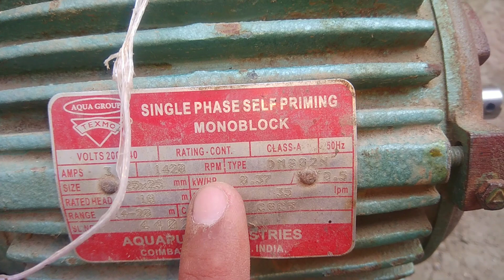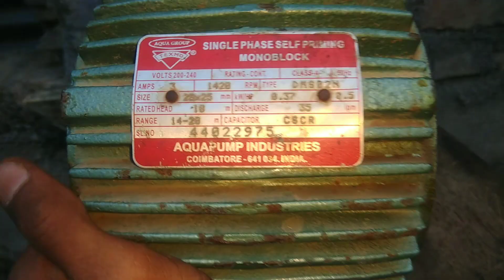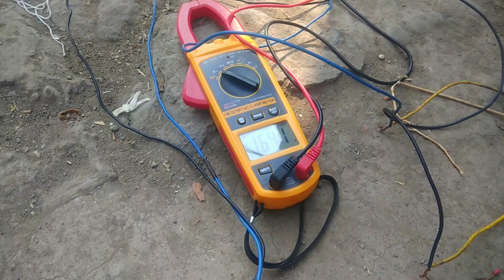Texmo 0.5 HP मोटर फुल रीवाइंडिंग monobolck water pump repair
Texmo monobolck water pump repair, मोटर पानी नही लेरहि पंप को कैसे बनाएं👇